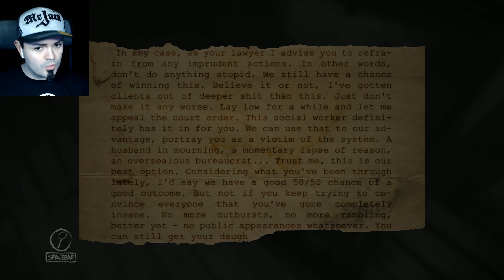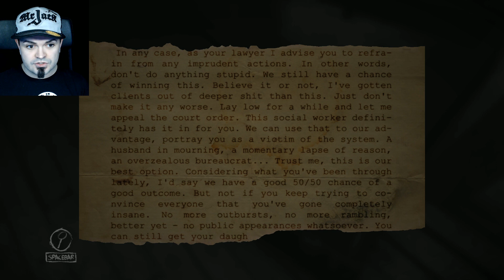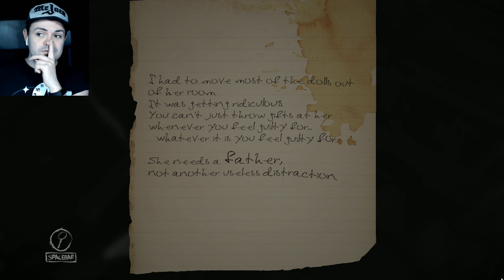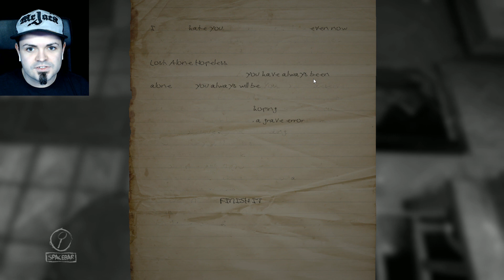Painting by numbers! And body parts? | Layers of Fear | Game Play Part 2 of 4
Skin, Blood, Bone and Hair, nom?